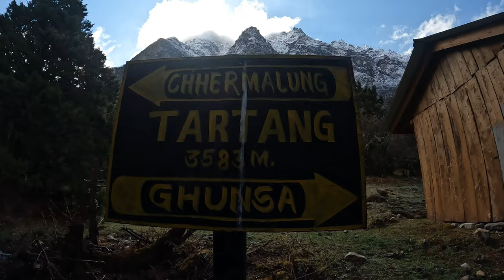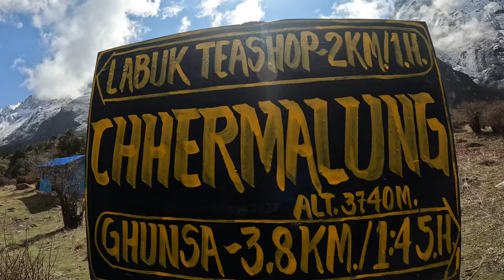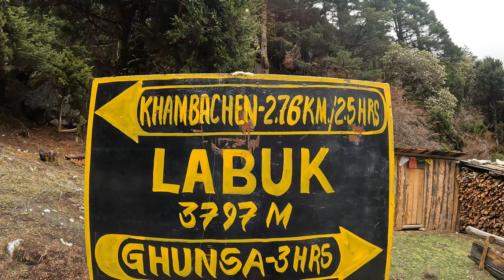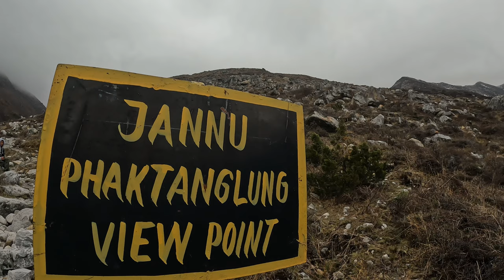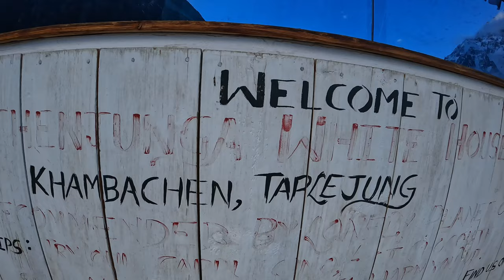Kanchenjunga Base Camp Trek | Day 04 |Ghunsa To Khambachen.